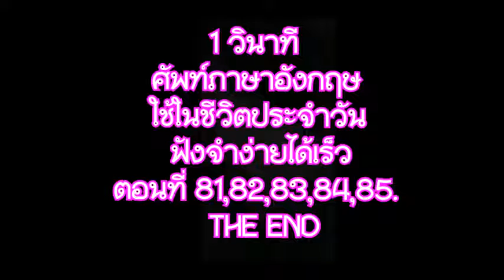English 1 วินาทีศัพท์ภาษาอังกฤษประจำวันฟังจำง่ายเร็ว ตอนที่ 81,82,83,84,85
✽•♥•✽ English ✽•♥•✽

🙏💓🙏👉ขอเชิญทุกท่านผู้ชมร่วมบุญช่วยกด Subscribers🙏 กดกระดิ่ง🔔แจ้งเตือนคลิปใหม่ กดติดตามช่อง Youtuber🙏📣
🙏💓👉กดไลน์ กดแชร์ คนมีธรรมะตลอดกาล👍👍👈 💓🙏
ได้ที่ด้านล่างเลยคร๊าบบบ สาธุธรรม..🙏
ชื่อลิงค์ช่องยูทูป 👇👇

🙏🙏🙏ขอเชิญทุกท่านร่วมกด👉 Subscribe เพื่อเป็นกำลังใจอัปคลิปใหม่ๆและติดตามความรู้สาระดีๆทั่วไปได้ที่👇👇
กดไลน์ กดแชร์ ธรรมะตลอดกาล
ที่ด้านล่างได้เลยคร๊าบ👇 สาธุธรรม 🙏